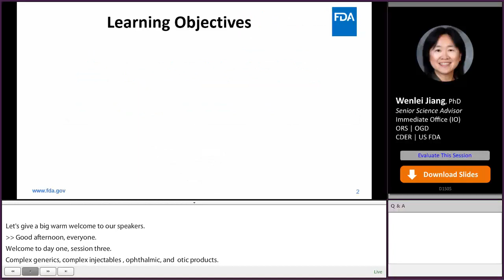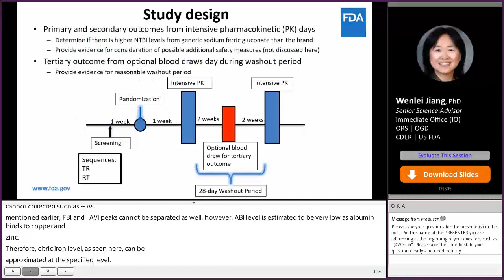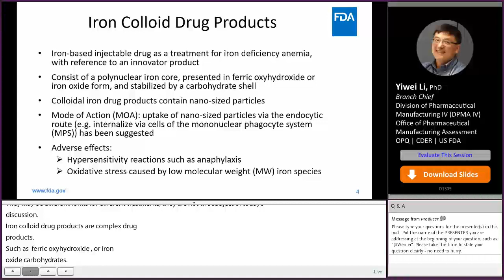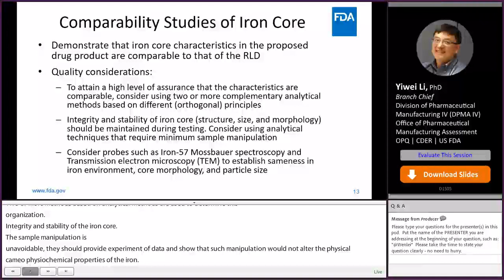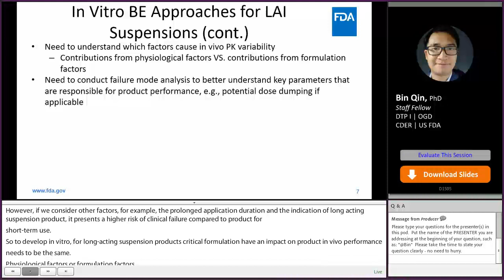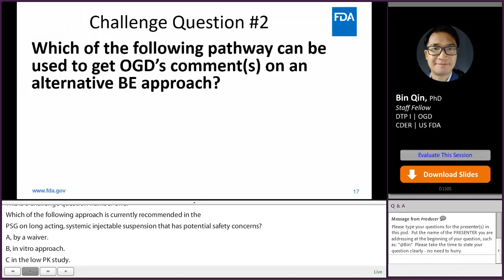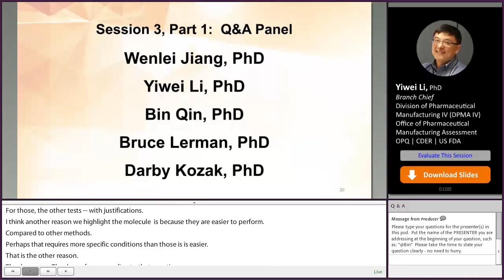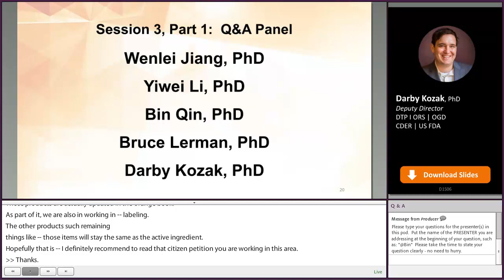Complex Generics: Complex Injectables, Ophthalmic, and Otic Products, Part 1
FDA discusses complex generics, complex injectables, ophthalmic, and otic products. Includes responses to audience in a question-and-answer panel. Presenters and presentations include:

Advances in Iron Colloid Products: Product-Specific Guidance (PSG) Discussion
Wenlei Jiang, PhD; IO|ORS|OGD|CDER

Advances in Iron Colloid Products: Quality Considerations When Conducting Comparability Studies
Yiwei Li, PhD; DPMA IV|OPMA|OPQ|CDER

Injectable Suspensions: Tools and Methods Bridging the In Vivo and In Vitro Gap
Bin Qin, PhD; DTP I|ORS|OGD|CDER

Q&A Panel (Including all above presenters):
Bruce Lerman, PhD; DB I|OB|OGD|CDER
Darby Kozak, PhD; DTP I|ORS|OGD|CDER